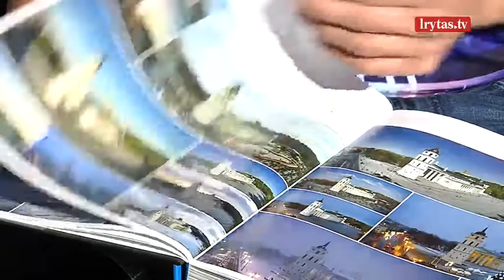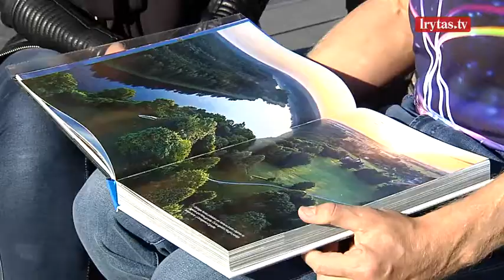Marius Jovaiša pristatė antrąjį „Neregėtos Lietuvos“ albumą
Skaitomiausios knygos apie Lietuvą autorius fotografas Marius Jovaiša po dešimties metų pristatė antrąjį „Neregėtos Lietuvos“ albumą. Šis albumas nuo pirmojo skiriasi tuo, kad čia galima pasigrožėti ne tik gamtos ir miestų oro fotografija, bet ir Lietuvių kultūrinio paveldo ir išmaniųjų technologijų nuotraukomis.